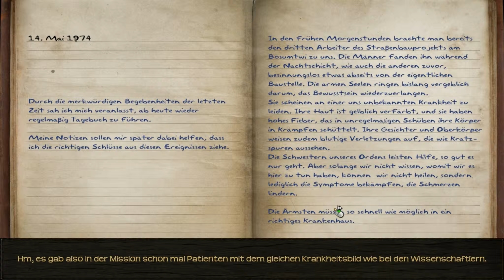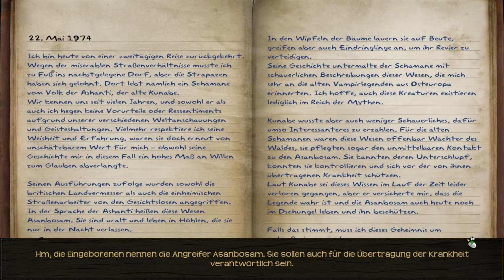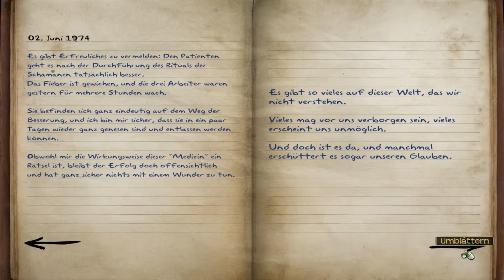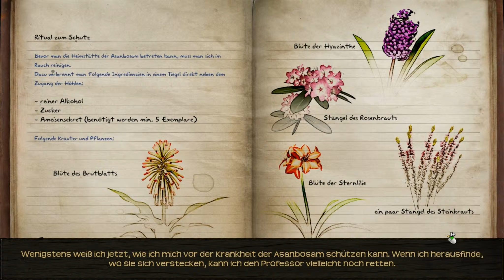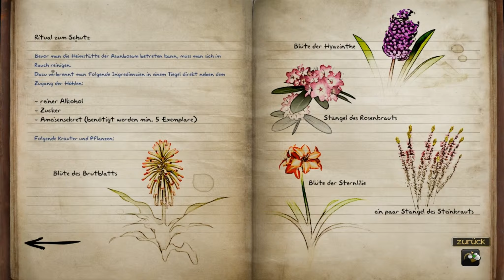Let's Play Geheimakte: Sam Peters #008 [Deutsch] [HD] - Die Mission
« Geheimakte: Sam Peters»
Point & Click Adventure von Deep Silver (2013).

«LET'S PLAY  Geheimakte: Sam Peters»
Kommentiertes Gameplay von MrLuxz (2013).